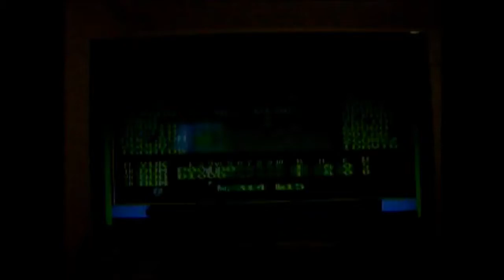Nintendo Bases Loaded Dc vs Philly ex ing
Dc-W Philly-L 6-5
Highlights
David cg, w, 10 ing, 5r, 18h, 12k's
Fendy walk off hr